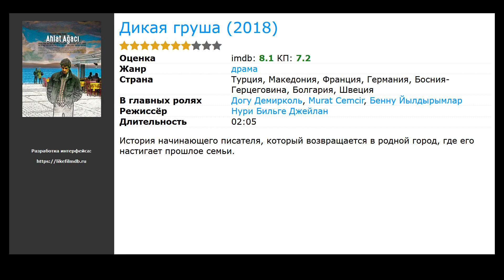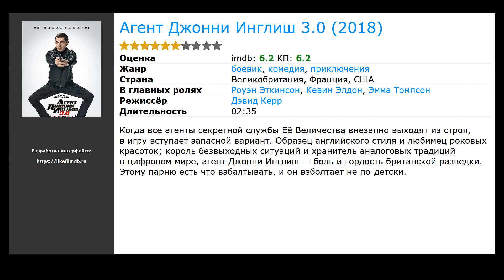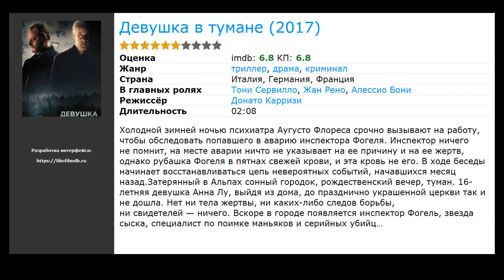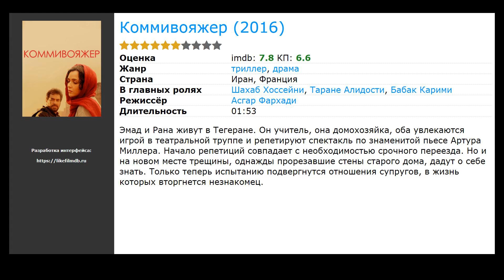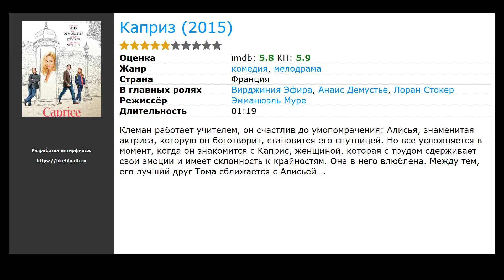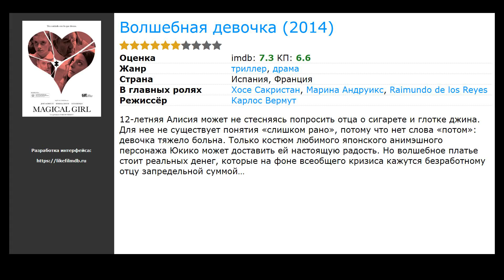20 лучших французских фильмов про учителей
Список лучших французских фильмов про учителей, отобранных посетителями нашего сайта:

00:00 Вступление
00:10 Поменяться местами (2019) / жанр: фэнтези, драма, мелодрама / в главных ролях: Франсуа Сивиль, Жозефин Жапи, Бенжамин Лаверн
00:23 Дикая груша (2018) / жанр: драма / в главных ролях: Догу Демирколь, Murat Cemcir, Бенну Йылдырымлар
00:42 Агент Джонни Инглиш 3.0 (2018) / жанр: боевик, комедия, приключения / в главных ролях: Роуэн Эткинсон, Кевин Элдон, Эмма Томпсон
01:01 Миссис Хайд (2017) / жанр: комедия / в главных ролях: Изабель Юппер, Ромен Дюрис, Хосе Гарсия
01:18 Камера Клэр (2017) / жанр: драма / в главных ролях: Изабель Юппер, Ким Мин Хи, Чан Ми Хи
01:34 Черная полоса (2017) / жанр: триллер, драма, криминал / в главных ролях: Венсан Кассель, Ромен Дюрис, Сандрин Киберлэн
01:47 Девушка в тумане (2017) / жанр: триллер, криминал, драма / в главных ролях: Тони Сервилло, Жан Рено, Алессио Бони
02:03 Дикие мальчишки (2017) / жанр: фэнтези, драма, детектив / в главных ролях: Полин Лорийяр, Вимала Понс, Дайан Руксель
02:16 В поисках праздника (2017) / жанр: драма, мелодрама, комедия / в главных ролях: Хелен Миррен, Дональд Сазерленд, Кристиан МакКэй
02:35 Афера доктора Нока (2017) / жанр: драма / в главных ролях: Омар Си, Алекс Лутс, Ана Жирардо
02:48 Коммивояжер (2016) / жанр: триллер, драма / в главных ролях: Шахаб Хоссейни, Таране Алидости, Бабак Карими
03:04 Антропоид (2016) / жанр: триллер, военный, биография / в главных ролях: Джейми Дорнан, Киллиан Мёрфи, Шарлотта Ле Бон
03:17 Когда тебе семнадцать (2016) / жанр: драма, мелодрама / в главных ролях: Сандрин Киберлэн, Кейси Моттет Кляйн, Corentin Fila
03:36 Такой же предатель, как и мы (2016) / жанр: триллер, драма, криминал / в главных ролях: Юэн МакГрегор, Дэмиэн Льюис, Стеллан Скарсгард
03:49 2+1 (2016) / жанр: комедия, семейный, драма / в главных ролях: Омар Си, Клеманс Поэзи, Антуан Бертран
04:01 Мустанг (2015) / жанр: драма / в главных ролях: Гюнеш Шенсой, Дога Зейнеп Догуслу, Элит Ишчан
04:14 Наше лето (2015) / жанр: драма, мелодрама / в главных ролях: Сесиль Де Франс, Изиа Ижлен, Ноэми Львовски
04:30 Каприз (2015) / жанр: мелодрама, комедия / в главных ролях: Вирджиния Эфира, Анаис Демустье, Лоран Стокер
04:46 Выпускной экзамен (2014) / жанр: комедия / в главных ролях: Марк Лавуан, Валери Карсенти, Тома Соливерес
05:14 Волшебная девочка (2014) / жанр: триллер, драма / в главных ролях: Хосе Сакристан, Марина Андруикс, Raimundo de los Reyes